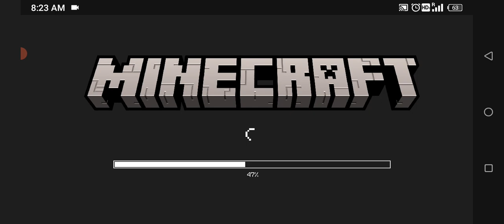#4 minecraft but survival mod in jail zombie se badla dosto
minecraft but survival mod in jail zombie se badla dosto